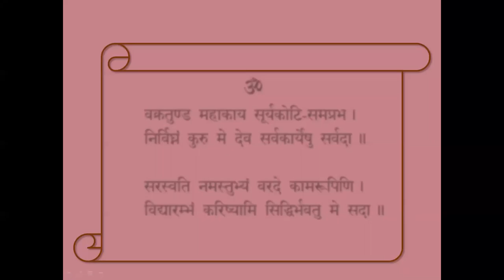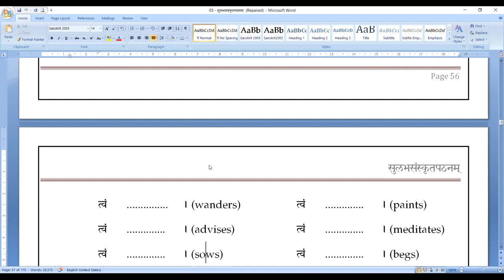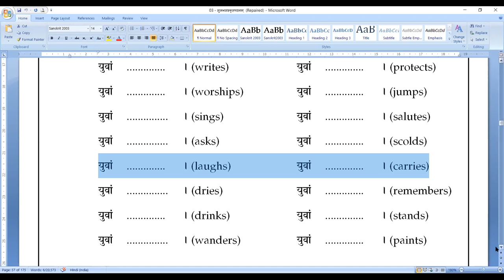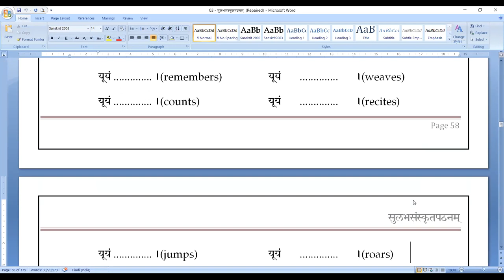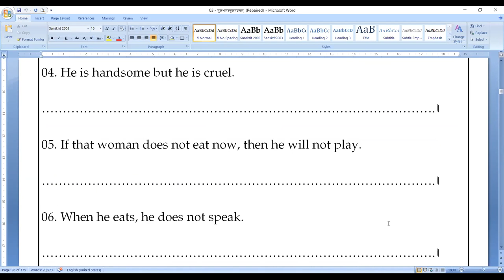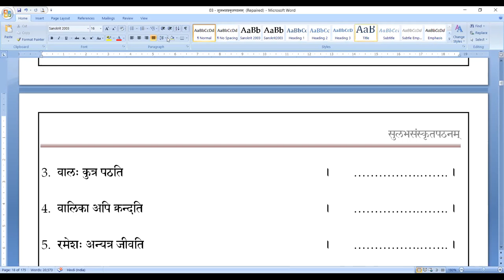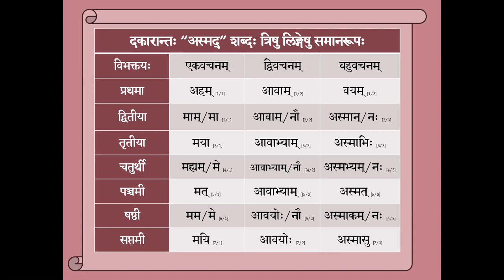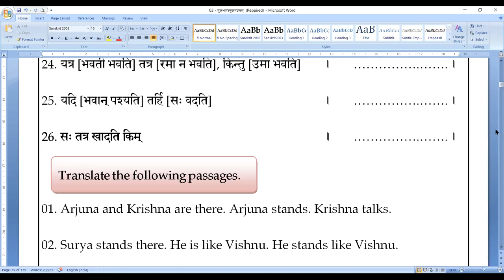Saṃskṛtam Batch III - 085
Practice of मध्यमपुरुष-क्रियावचनानि & Introduction to Indeclinables (अव्ययम्)